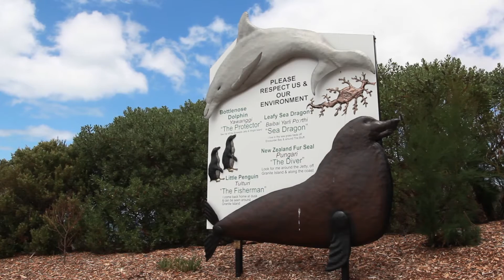Immerse Yourself with Dolphins and Seals at Victor Harbor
Born and bred in Victor Harbor, Dan Irvine left Australia to teach aquatics and sailing. Now, he's home, and using his love of boats and the environment to show people from all over the world what Victor Harbor has to offer, growing a successful business in the mean time - all within the protection of Encounter Marine Park.